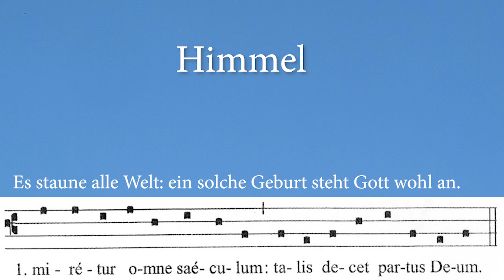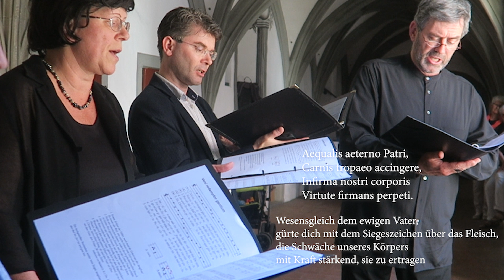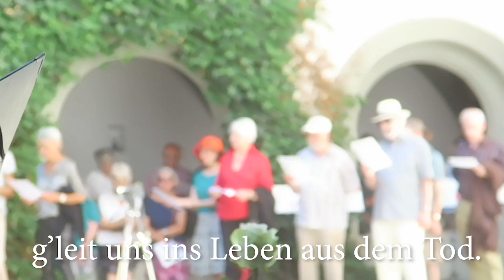Klanghalt 34: Erhalt uns, Herr, bei deinem Wort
In St.Gallen wurden zum Reformationsjubiläum 2017/2018 sämtliche Lutherchoräle von verschiedenen Formationen im Kreuzgang des Katharinenklosters aufgeführt: 35 mal Klanghalt mit Stille, einer Musik, Gregorianik und Lutherchoral: vorgetragen und zum Mitsingen. Am 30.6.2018 wurde eingerahmt von G.Ph. Telemanns Geigensonate in D-Dur und dem Hymnus «Veni redemptor gentium» der Lutherchoral «Erhalt uns, Herr, bei deinem Wort» vorgetragen und gemeinsam gesungen.

Das evangelisch-reformierte Forum St.Gallen organisiert kirchliche Veranstaltungen und dokumentiert auf diesem YouTube-Kanal das aktuelle kirchliche Leben der reformierten Stadt St.Gallen wie auch der Kantonalkirche. Das Evangelisch-reformierte Forum, 1919 gegründet als protestantisch-kirchliche Vereinigung, ist als Verein organisiert, der Vereinsvorstand wie auch das Präsidium arbeitet ehrenamtlich. Für den weiteren Ausbau der Tätigkeiten freut sich der Vorstand über jede Spende: Konto 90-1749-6,